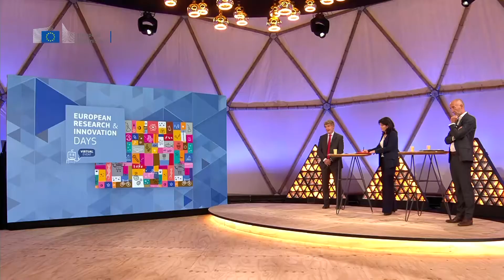More investment, better policies, stronger cooperation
Hub 1 - Policy
The session will discuss how the EU can best support the national R&I policy reforms, what are the new instruments and funding sources for this purpose and how to combine these policy levers to ensure that all Member States advance, thus making Europe stronger. Focus will be on the ERAdvance initiative, PSF, TSI and on the Member States’ experience in the policy reform process.